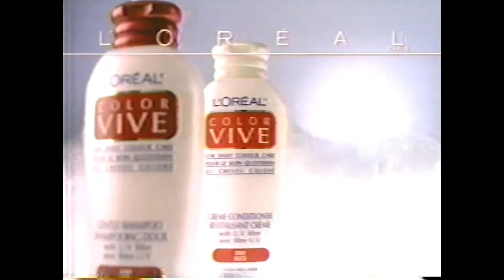Pub Québec - L'Oréal ColorVive (1996)